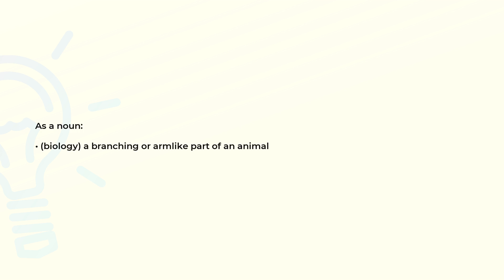What is the meaning of the word BRACHIUM?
Definition and spelling of the word BRACHIUM.

(00:00) Intro
(00:07) As a noun
(00:15) Spelling

As a noun (00:07):
• (biology) a branching or armlike part of an animal